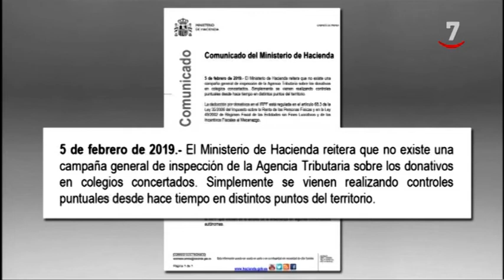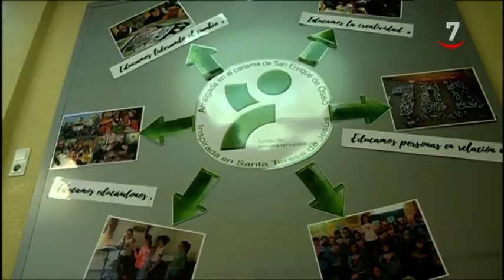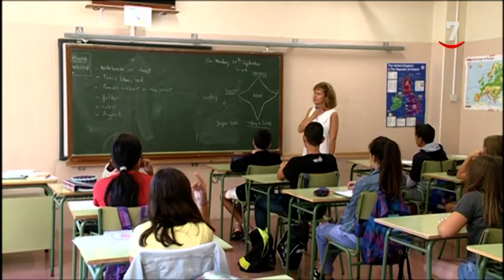No habrá sanciones a los contribuyentes que devuelvan lo deducido por las donaciones a concertados